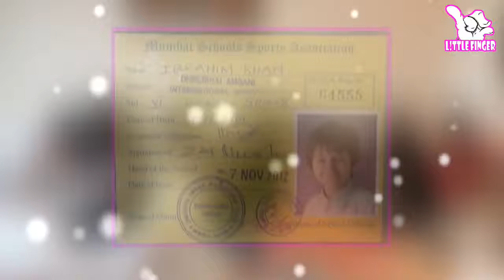Celebrity Profiles | ibrahim ali khan Lifestyle Income, Cars collection, Houses, Luxurious Lifesty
Celebrity Profiles |  ibrahim ali khan Lifestyle Income, Cars collection, Houses & property  Luxurious Lifestyle, Net worth

saif ali khan Father networth : $40 million

ibrahim ali khan Car collection :
Range rover price 1.21 Cr
honda accord price skoda fabia price 7.51 Lakh*
skoda fabia price 7.51 Lakh*

House/ Home :
Saif Ali Khan's Pataudi Palace worth $140 million

Ibrahim Ali Family :
Father : Saif ali khan
Mother: Amrita Singh (Actress m.1991,Div.2004)
Sister Sara ali khan
Brother : Taimur ali khan
Step mother : Kareena Kapoor

Real name : Ibrahim Ali Khan Pataudi
Nick name : Junior Khan
ibrahim ali khan Height : 5'11" Weight : 60kg
ibrahim ali khan Date of birth : October 2001, 16 year old
ibrahim ali khan Birth Place : Mumbai, india
School : Dhirubai Ambani International School, mumbai
Qulification : Still studying
Film Debut : Tashan (2008)
Hobbies : Playing Footbool & tennis